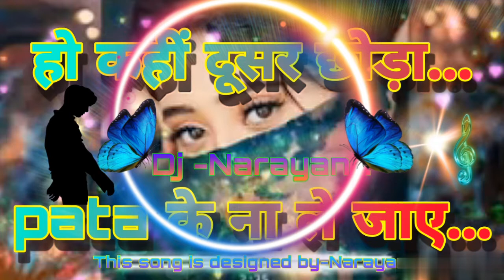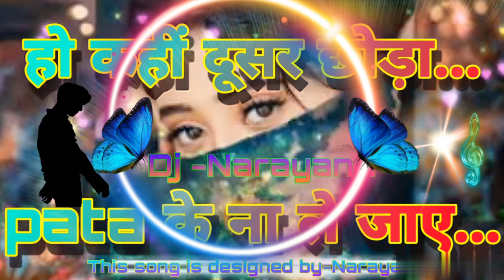Kahi dusar chora pata ke na le jaye//कहीं दुसर छोड़ा पटा के ना लेे जाए।//New Nagpuri song//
New latest Star Nagpuri Song 2020//Kahi dusar chhora pata karna na le jaye//